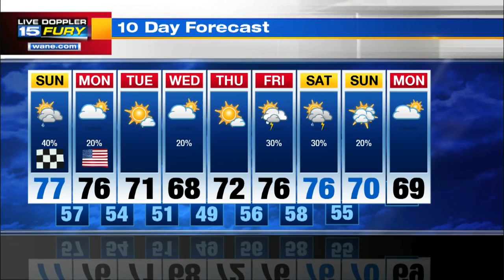Sunday Morning Forecast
Increasing clouds with afternoon showers and storms